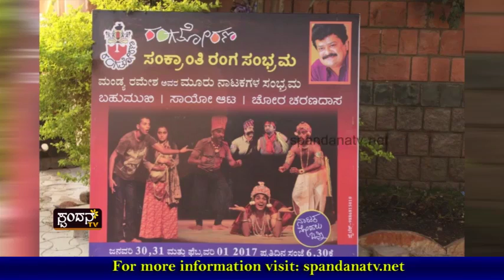VIP Lounge│ವಿಐಪಿ ಲೊಂಜ್'│ಮಂಡ್ಯ ರಮೇಶ್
ಮಂಡ್ಯ ರಮೇಶ್ ಕನ್ನಡದ ಖ್ಯಾತ ಚಿತ್ರನಟ
ಮೂಲತಃ ರಂಗಭೂಮಿಯ ಕಲಾವಿದ ಮಂಡ್ಯ ರಮೇಶ್
150 ಕ್ಕೂ ಹೆಚ್ಚು ಚಿತ್ರಗಳಲ್ಲಿ ಅಭಿನಯ
ಕನ್ನಡ ರಂಗಭೂಮಿಯಲ್ಲೂ ಸಕ್ರಿಯರಾಗಿದ್ದಾರೆ
ರಂಗಾಯಣ, ನೀನಾಸಂನಲ್ಲಿ - ನಟ, ತಂತ್ರಜ್ಞರಾಗಿ ಸೇವೆ
ನಟನ ಎಂಬ ರಂಗಶಾಲೆ ಸ್ಥಾಪಿಸಿದ್ದಾರೆ
ಸದ್ಯ ಕಿರುತೆರೆಯಲ್ಲಿ ಕೂಡ ಮಿಂಚುತ್ತಿದ್ದಾರೆ
ಮಜಾ ಟಾಕೀಸ್‍ನ `ಮಂಡ್ಯದ ಮುದ್ದೇಶ'
ರಂಗಭೂಮಿ ಸಿನೆಮಾಗಳಲ್ಲಿ ಸದಾ ಬ್ಯುಸಿ
ರಮೇಶ್ ಅವರ ಜೀವನಗಾಥೆಯ ಲಹರಿ

The Characteristics of Spandana TV Channel are:
1) The concept of 'Regional' Channel's existence
2) The concept of 'High Definition'
3) Exploring at the 'Regional' level